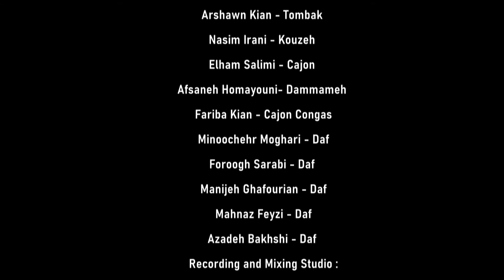NASIM VIDEO 2020 HQ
Dafan Band , is the first Persian Percussion Band in North America leading By BARDIA SADEGHI.
Dafan By Bardia Sadeghi

Dafan Band
Song title : Nasim
Composed and Arranged by :
Bardia Sadeghi
Recording and Mastering :
East West Track Studio - Reza Sadeghi
Videography : Parvaz TV by Majid Mahichi

Credits :
Bardia Sadeghi - Band Leader and Percussion
Reza Sadeghi - Piano
Mehrnoosh Alavi - Tombak
Mehran Azizi - Tombak
Mohammad Musapoor - Tombak
Arshawn Kian - Tombak
Nasim Irani - Kouzeh
Elham Salimi - Cajon
Afsaneh Homayouni- Dammameh
Fariba Kian - Cajon Congas
Minoochehr Moghari - Daf
Foroogh Sarabi - Daf
Manijeh Ghafourian - Daf
Mahnaz Feyzi - Daf
Azadeh Bakhshi - Daf

Recording and Mixing and Mastering Studio :
East West Track
Reza Sadeghi

Arrangement :
Bardia Sadeghi

Videography :
Parvaz Media
Majid Mahichi
Mehdi Hosseini
Amir Okhovat

Director :
Majid Mahichi

Cover Art:
Rosewood Photography
Arash Azrahimi